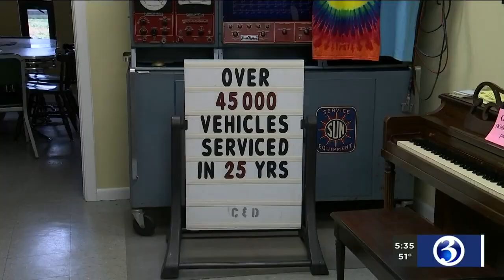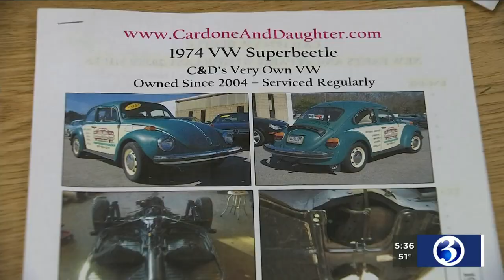VIDEO: 1974 Volkswagen Superbeetle stolen from Old Saybrook auto shop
A special 1974 Volkswagen Superbeetle is nowhere to be found after it was stolen right from the owner’s shop in Old Saybrook.